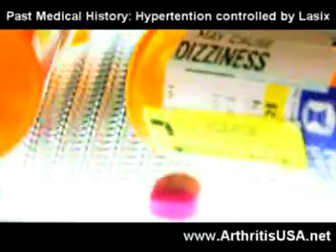10. A discussion on joint injures and arthritis by Dr Alimo